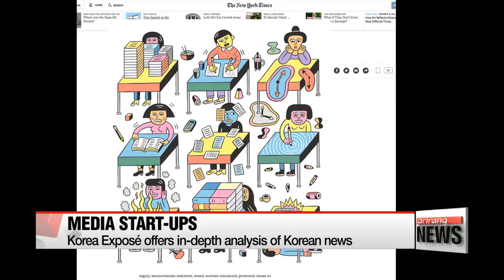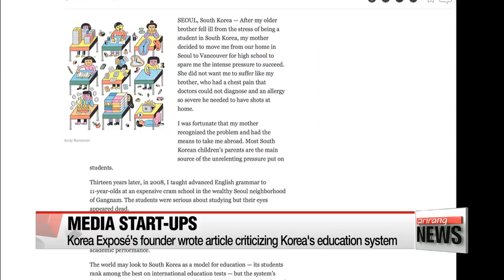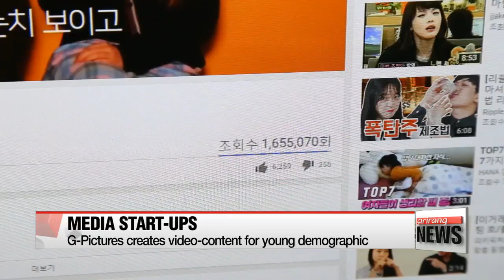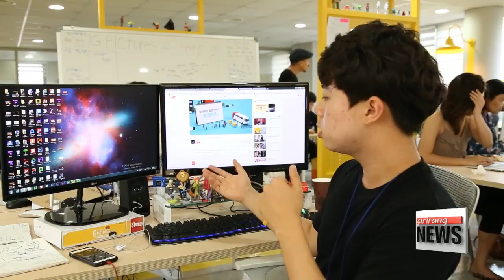Korea's media start-ups breath new life into society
한국의 미디어 스타트업 현장 조명
  Start-ups in Korea have mostly been concentrated in the IT industry.
But recently, a bunch of noteworthy media entities have been popping up, catering to the ever-evolving needs of a diverse global audience eager to learn more about Korea.
These new media players are also upping the ante for quality journalism.
Kim Jung-soo reports.

  It's said that the media industry in Korea is nearing saturation -- that in terms of content and reach, it's got all its bases covered. But the country's media startups would beg to disagree. They think there's a lot more room for growth and experimentation.

  One such start-up is Korea Expose, an online-based 'English news and culture magazine on South Korea with an insider's perspective.'

Slightly before the site was formally launched in August 2014, its chief founder, Koo Se-woong, submitted a piece called 'An Assault on Our Children' to the New York Times.

  In it, he talks about the country's hierarchical education system, and how it makes students sacrifice happiness for success.

  The piece went viral, and was later translated into Korean by Yonhap News, giving him much-needed confidence about his new project.

  Hopefully when people outside Korea see the problem,... and then they criticize it, maybe it will bring some reform in Korea. It was an interesting insight for me to hear. The idea that everybody knows the problem is there,...but they don't necessarily talk about it."

  They say good students, and people in general, are products of a good environment,...and Korea Expose is one of a handful of companies being incubated by the country's sole media start-up accelerator, Mediati.

  On the same floor with Korea Expose is G-pictures, a two-man company founded by a 21 year old. G-pictures produces video-content targeting the country's young demographic, mostly students.

It's most popular video dealt with menstruation in schools.

  "Yes, our students practice so-called democracy in our schools through mock elections, but really, such institutional practices don't mean much in our schools if there isn't an open room for discussion."

Mediati's founder says he is intent on fostering media companies that address previously unrecognized needs.